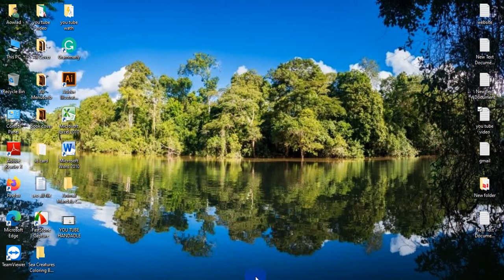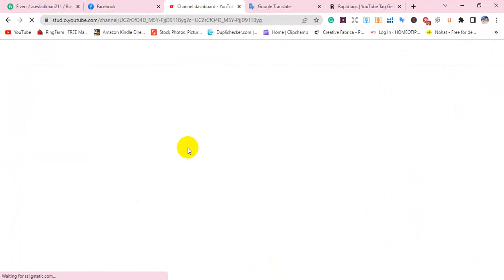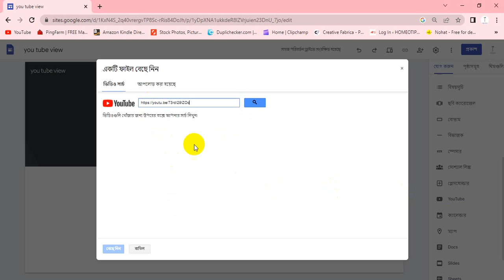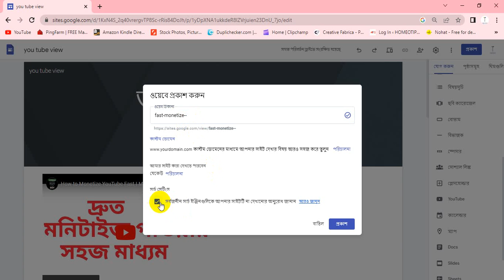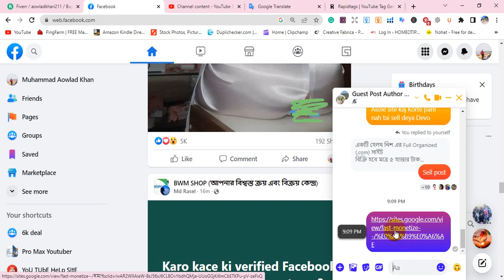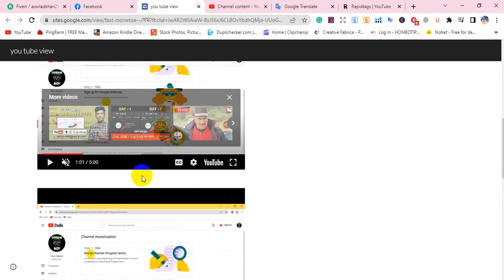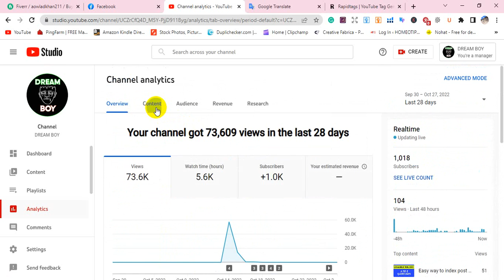YouTube Unlimited Views and watch time tricks 2022 I views and watch time I